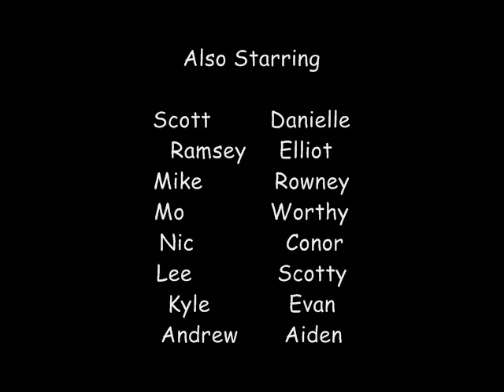Ruptured Intro (2005)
an old video we did